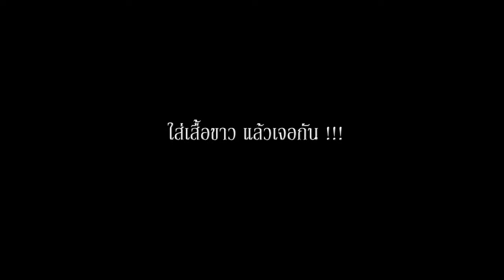ROIET UNITED - YASOTHON UNITED 11 AUG 2013 TRAILER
ใกล้โค้งสุดท้ายเข้าไปทุกที วันอาทิตย์นี้ กระรอกขาวจะเหยีบบั้งไปให้จมดิน เก็บ 3 แต้มเพื่อทิ้งห่าง สาวกกระรอกขาว รวมพล สนามกีฬากลางจังหวัดร้อยเอ็ด 18.00 น ห้ามพลาดด้วยประการทังปวง แล้วเจอกันคร๊าฟฟฟ